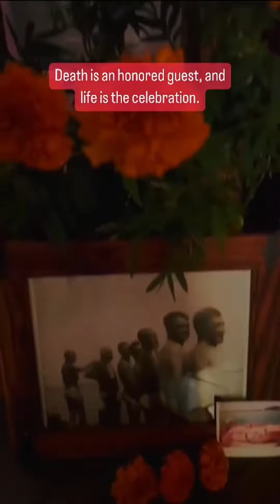Day of the Dead: a spiritual practice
The Day of the Dead (which is actually several days) honors death in a most beautiful way. It is believed that the veil between worlds is lifted, and the souls of the dead can revisit their loved ones. In colorful altars, laden with marigolds and ofrendas (offerings), we invite the dead to feast, dance and sing with us. Death is an honored guest, and life is the celebration.

For me, there is another honored guest that I bring to my altar— Rebecca. All the different versions of myself that I have lived and each chapter closed within them... I remember her, I celebrate her, and I let her dance within me again. I listen to her stories through the heart of who I am today, reintegrating the gifts of her lessons lived and often finding new ones— the perfection made clear by the hand of time turning the page.

I also invite Death itself to join me... to take from me what needs to pass. For a new tree to grow, a fruit must drop. And so I place upon my altar all that I hold today— my dreams realized and those yet formed, the selves named and the faces unclaimed, my living loved ones and their assigned roles to play. I release my attachment to them and let them fall away... to seed the life they seek to bear.

I suppose I walk with my ghosts and as a ghost, for a time, here in the world of the living. But by doing so, I become less of a ghost to the days before me. In honoring the deceased, I take their life into me. In recapitulating my past selves, I reintegrate their song. In surrendering today’s self, I open to pure potential. By allowing the exhale of death to move so completely through me, I create space for more... and I re-member myself as an honored guest in this celebration of life.